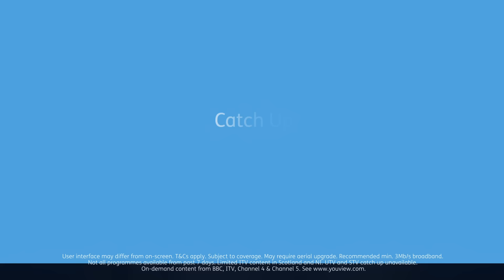Introducing YouView On Sony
YouView will be available on a range of Sony Bravia TV’s from 4th November 2015. Catch Up, Scroll Back, Search and Discover over 17,000 films and TV shows.